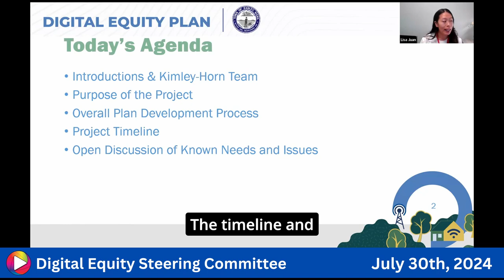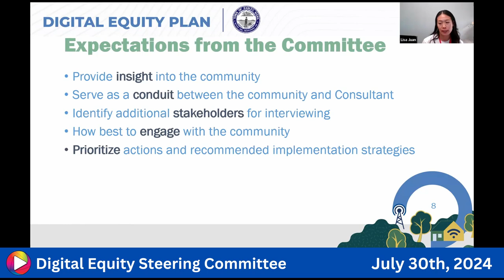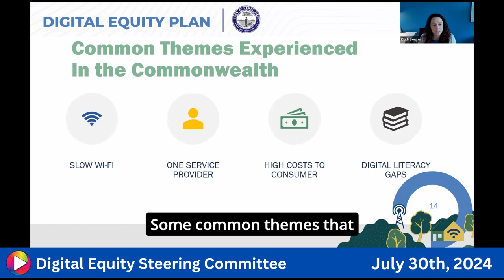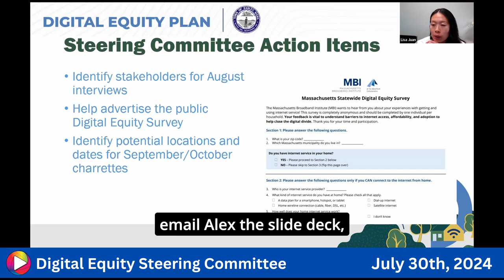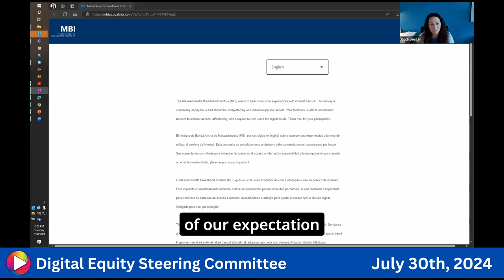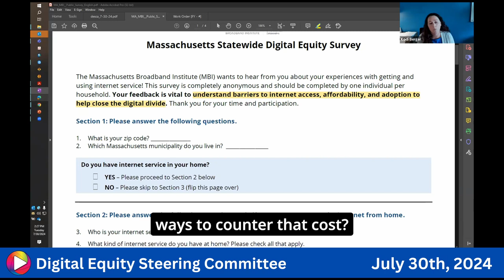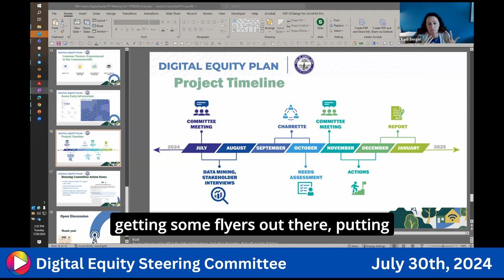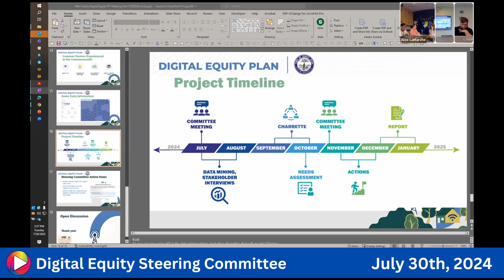Digital Equity Steering Committee: 7-30-24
The Hadley Digital Equity Steering Committee held its inaugural meeting on July 30, 2024 to kick off efforts to improve broadband access and digital literacy in the town. Committee members introduced themselves and consultants from Kimley Horn presented an overview of the digital equity planning process. Key topics included defining digital equity, identifying stakeholders to interview, and strategies for distributing a community survey. The committee discussed plans for public engagement and upcoming milestones in developing Hadley's digital equity plan.